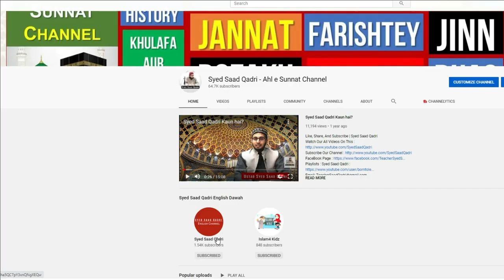Nakam Ashiqon ke Naam Aik Paigham | A Message for Ashiqs